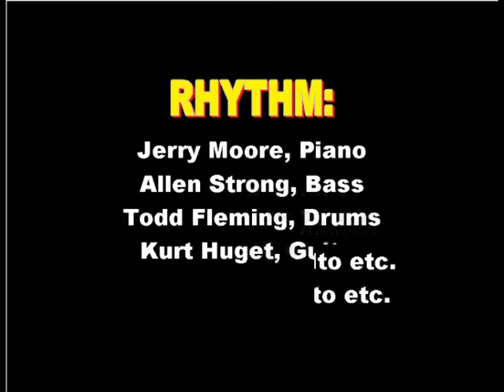TONY RIZZI SINGS "NICE 'N' EASY" WITH THE RAY SIMPSON BIG BAND!! WED. 10/12/11 - 8-10pm FREE DANCE!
"NICE N EASY"  TONY RIZZI sings Frank Sinatra's hit LIVE with the 17-piece Ray Simpson Big Band this coming Wed., November 9, 2011 at a free dance at the Corte Madera Center, 498 Tamalpais Drive in Corte Madera, California from 8-10PM!